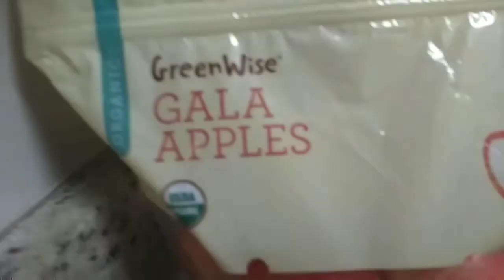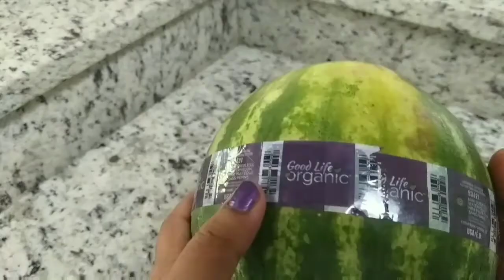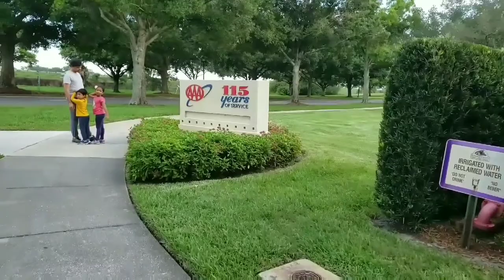Evening VLOG walk routine|Grocery Shopping Haul|USA Tamil vlog|Easy instant crispy medu vada snacks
LOCKDOWN CORONAVIRUS PANIC SHOPPING ||grocery shopping for corona ||TAMIL VLOGS
கோரோனோ வைரஸ் பீதி!!! CORONAVIRUS PANIC BASIC SHOPPING ||TAMIL VLOGS

makes Medu Vada|Crispy Medu Vada| ulundu vadai |medu vada recipe in mixie| Breakfast|Our evening vlog with some snack | south Indian chat | cooking series|15 Minutes Instant Breakfast recipes| Quick and easy Morning Breakfast recipe|Rice Breakfast recipe|sooji breakfast recipe | rava breakfast | breakfast recipes | Instant breakfast | Quick breakfast|ஐந்தே நிமிடத்தில் ஹெல்தியான டிபன் ரெடி 😋 | instant Breakfast Recipe , Easy & Tasty

Other tamilvlogs